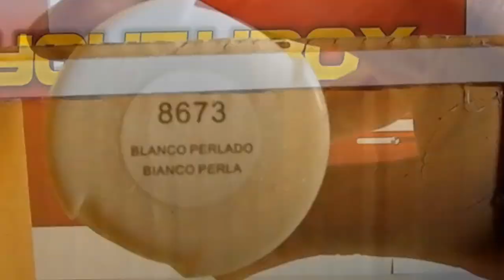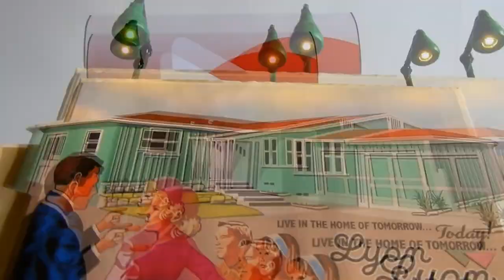💡Vídeo tutorial de como hacer una maqueta o Diorama de Regreso al Futuro - Back to the future Layout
Cualquier pregunta, podeis dejar un mensaje y os contestaré lo antes posible.